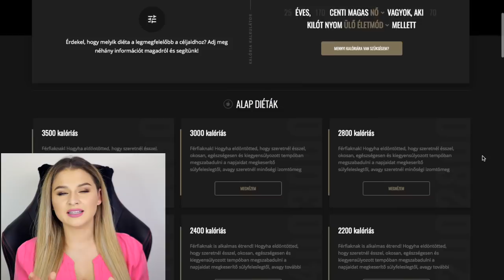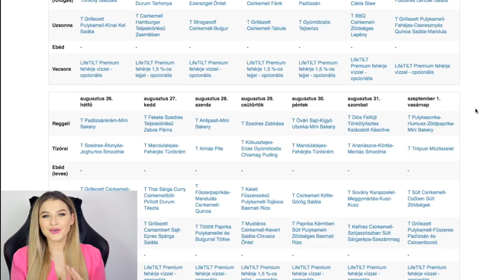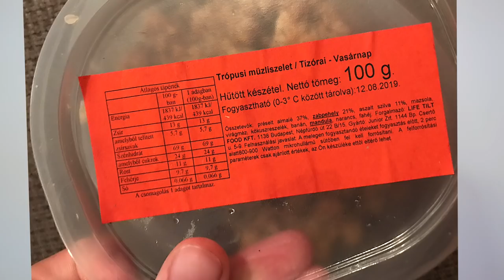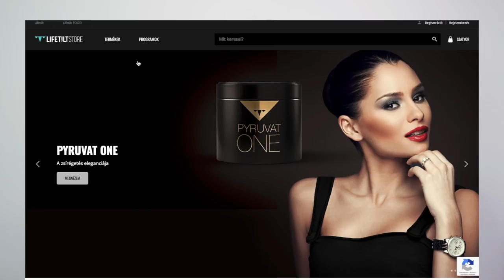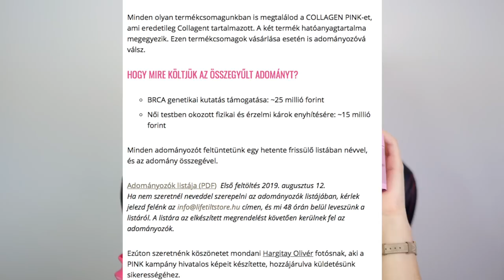LIFESTYLE, DIÉTA, GYORSAN, EGÉSZSÉGESEN | LifeTILT Unboxing